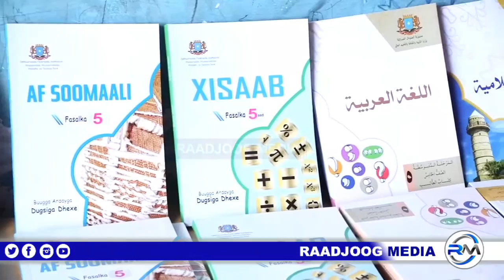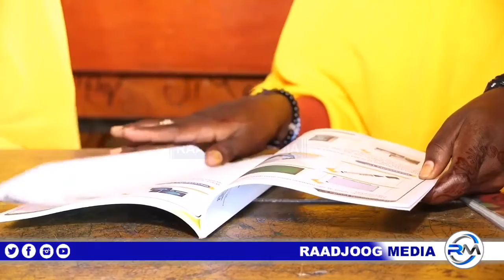Madaxweynaha JFS ayaa daah-furay Wajiga 2 aad ee Manhajka Dugsiyada Hoose iyo Dhexe ee dalka..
Madaxweynaha Jamhuuriyadda Federaalka Soomaaliya Mudane Maxamed Cabdullaahi Farmaajo ayaa daah-furay Manhajka Dugsiyada Hoose iyo Dhexe ee dalka oo loo qoondeeyey in ay ka faa’iideystaan arday kor u dhaafaysa 300,000 oo wax ka barta 915 iskuul oo ku yaalla Gobollada dalka.